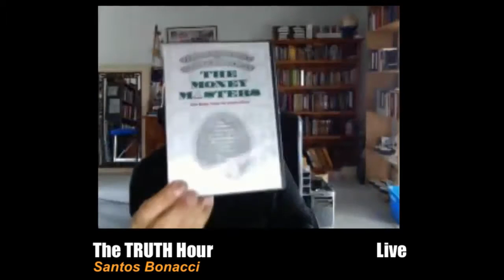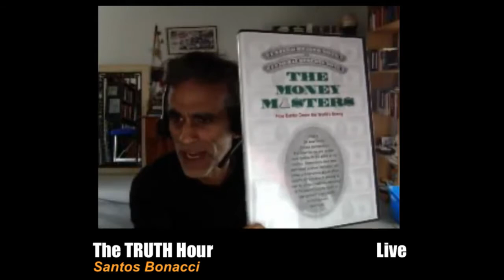Sovereignty and Language (Subtítulos español)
Grabado el 30/abril/2012

Tonight The TRUTH Hour presents: "Sovereignty and Language" Join us tonight to explore the sovereign movement, and the language to understand natural law and true freedom... See us live here on Facebook or log in to our ... For all of our previous programs go to our YouTube Channel: QL Television...

Esta noche en The TRUTH Hour presentamos: "Soberanía y Lenguaje"
Escúchanos esta noche para explorar el movimiento de soberanía y el lenguaje para entender acerca de la ley natural y la verdadera libertad...